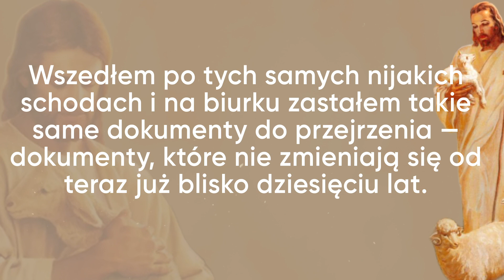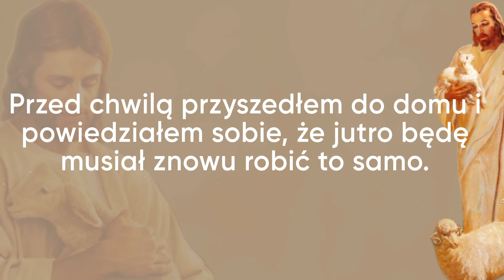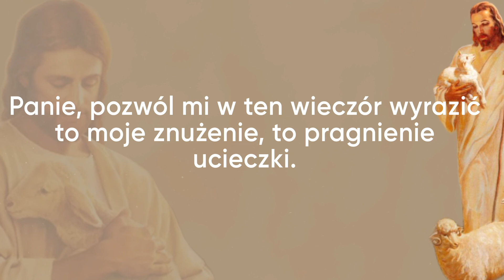Modlitwa Człowieka Zmęczonego Życiem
Panie, wstając dziś rano, powiedziałem sobie, że będzie tak samo jak w inne dni. I rzeczywiście, było tak samo. Pojechałem tym samym metrem jak co dzień, przeczytałem takie same obłudne rozważania w prasie na temat nie zmieniającej się sytuacji międzynarodowej. Wszedłem po tych samych nijakich schodach i na biurku zastałem takie same dokumenty do przejrzenia — dokumenty, które nie zmieniają się od teraz już blisko dziesięciu lat. Dziewczyna w centrali była ta sama, tak jak kierownik działu personalnego. Miny mieli takie jak co dzień, jak każdego dnia, kiedy nie oczekuje się niczego specjalnie nowego. W południe zjadłem to samo co zwykle w poniedziałek. Potem wróciłem do biura i pracowałem do szóstej. Przed chwilą przyszedłem do domu i powiedziałem sobie, że jutro będę musiał znowu robić to samo. Panie, jestem tym wszystkim zmęczony. Marzyłem o czymś innym. Marzyłem, że kiedyś będę prowadził życie aktywne, ruchliwe, pełne wrażeń i niespodzianek. To były marzenia. Ale jednak ciężko jest otrząsnąć się z marzeń. Nigdy nie będę niczym innym, niż jestem. O, wiem dobrze, że inni byliby zupełnie zadowoleni w mojej sytuaucji. Na pewno. Ale to w niczym mi nie pomaga. Panie, pozwól mi w ten wieczór wyrazić to moje znużenie, to pragnienie ucieczki. Komu to powiem, jeśli nie Tobie? Nikt by nie zrozumiał. Powiedzieliby: „Na cóż on się skarży?” I mieliby w pewnym sensie rację. To przecież całkiem normalne: osoba, która wykonuje swoją pracę. No wiec powiem o tym tylko Tobie. Nie proszę Cię, żebyś coś zmieniał. Nie. Nie potrzeba zmieniać mojego życia. To mnie trzeba zmienić. Panie, pomóż mi mniej przyglądać się sobie samemu. Pomóż mi zobaczyć, że są też inni ludzie, inni niż ja. Którym codziennie też przydarza się to samo.